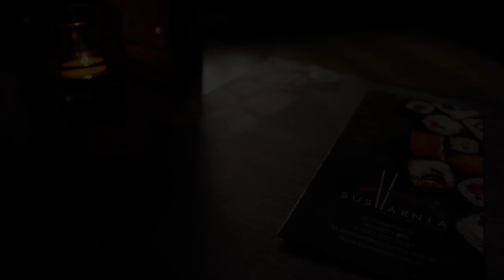Susharnia - Japanese Restaurant / Promo Film/ Susharnia- Japońska Restauracja W Sercu Łodzi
Susharnia is a unique place on the map of Łódź dining establishments. Why? Our restaurant was designed in Japanese style. It refers to the motifs of nature: earth, wood and greenery, which will allow you to move to the Land of Cherry Blossoms. This unique interior will make you want to leave and you will be back many times.
Susharnia to wyjątkowe miejsce na mapie lódzkich lokali gastronomicznych. Dlaczego? Nasza restauracja została zaprojektowana w klimacie japońskim. Nawiązuje do motywów natury: ziemi, drewna oraz zieleni, co pozwoli Ci choć na chwilę przenieść się do Krainy Kwitnącej Wiśni. Ten Wyjątkowy klimat wnętrza sprawi, że nie będziesz chciał od nas wychodzić, a na pewno wrócisz jeszcze niejednokrotnie.